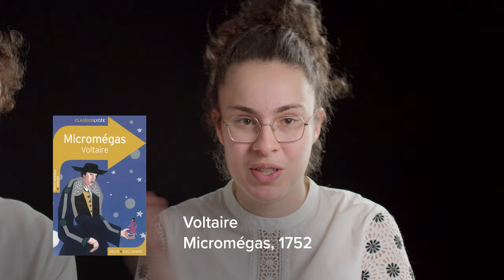"Le Monde" - analyse du thème 2022-23 de culture générale prépa ECG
15/20 de moyenne pour nos étudiants avec cette méthode révolutionnaire.